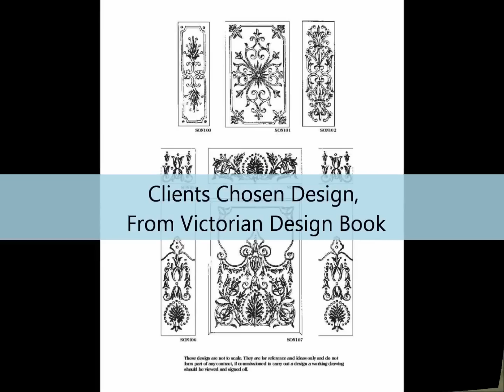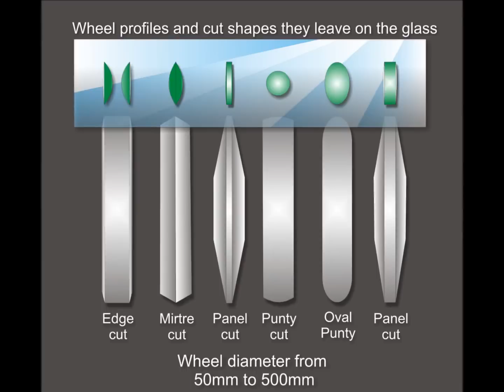Brilliant Cutting Process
Brilliant cutting is a highly skilled Victorian craft, Where plate glass is Handled in front of a fast moving stone, to create ornate shapes to give a 3D effect that refracts light. Producing eye catching doors and mirrors.

Video by : Stuart Norton

Edited by : Simon Norton